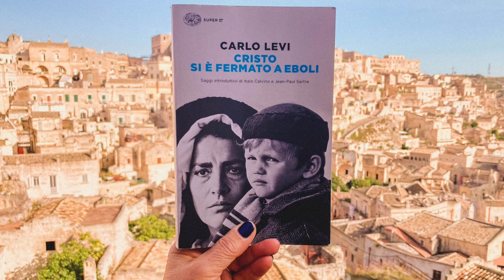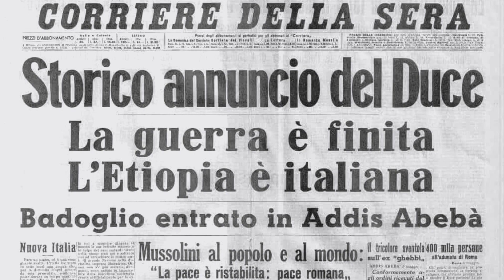CRISTO SI È FERMATO A EBOLI. Carlo Levi. Riassunto e analisi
Benvenuti in Culture&Education!  In questo video vi porteremo alla scoperta di "Cristo si è fermato a Eboli", uno dei romanzi più significativi del Novecento italiano, scritto da Carlo Levi. Attraverso un riassunto , vi accompagneremo nei meandri della storia di Levi,  scrittore e pittore, esiliato in un remoto paese della Lucania durante il regime fascista.
Cristo si è fermato a Eboli è un romanzo autobiografico scritto tra il dicembre del 1943 e il luglio del 1944 a Firenze e pubblicato da Einaudi nel 1945.
Sotto il regime fascista, negli anni 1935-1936, lo scrittore fu condannato al confino a causa della sua attività antifascista e dovette trascorrere un lungo periodo in Basilicata, prima a Grassano e poi ad Aliano (che nel libro viene chiamata Gagliano imitando la pronuncia locale), dove ebbe modo di conoscere la realtà di quelle terre. Al ritorno dal confino Levi, dopo aver trascorso un lungo periodo in Francia, scrisse il romanzo, nel quale rievoca il periodo trascorso a Gagliano (Aliano) e quello precedente a Grassano.
Lo stesso Levi scrive nella sua prefazione: "Come in un viaggio al principio del tempo, Cristo si è fermato a Eboli racconta la scoperta di una diversa civiltà. È quella dei contadini del Mezzogiorno: fuori della Storia e della Ragione progressiva, antichissima sapienza e paziente dolore. Il libro tuttavia non è un diario; fu scritto molti anni dopo l'esperienza diretta da cui trasse origine, quando le impressioni reali non avevano più la prosastica urgenza del documento."
Il romanzo ebbe subito un grande successo e raggiunse ben presto la fama in tutto il mondo. Dopo la prima pubblicazione, avvenuta stranamente nella Collana "Saggi" di Einaudi del 1945, uscì una seconda edizione nel 1946, ristampata nel 1947. Nel 1963 il romanzo fu pubblicato nella Collana NUE con una nota dell'autore. Sono anche state curate numerose edizioni scolastiche in forma ridotta, con commento e schede di comprensione del testo. Nel 1974 uscì una cartella, col medesimo titolo del libro, contenente 7 litografie di Carlo Levi e una presentazione di Italo Calvino. Dal 1994 l'Editore Einaudi ha proposto il libro coi saggi introduttivi di Calvino e Jean-Paul Sartre.

Questo video è ideale per studenti, appassionati di letteratura, o per chiunque desideri approfondire questo classico della letteratura italiana.

Culture&Education

Capitoli
00:00 Introduzione
01:13 Riassunto del romanzo
03:57 Analisi del romanzo